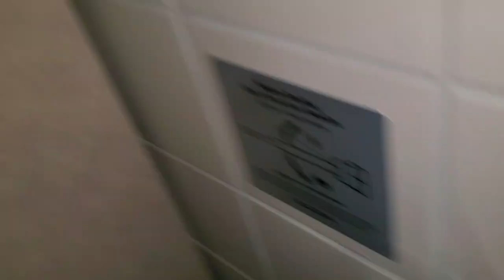Henry B Gonzales convention center men's restroom 22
This is in the part of the building that was Built-in 2001
Decent restroom